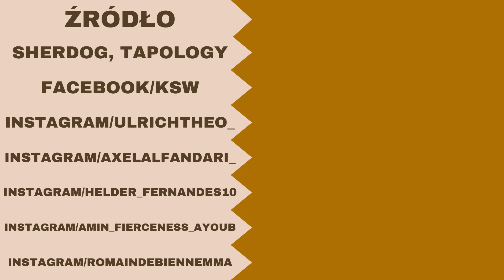KSW 101 - Propozycja Karty Walk!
Już 20 grudnia organizacja KSW po raz kolejny zawita do Paryża. Z tej okazji postanowiłem przygotować państwu swoją propozycję karty walk. Serdecznie zapraszam do oglądania!

Źródło:
Sherdog, Tapology